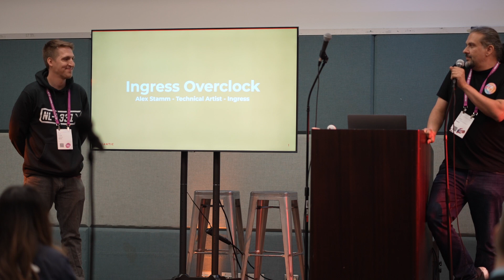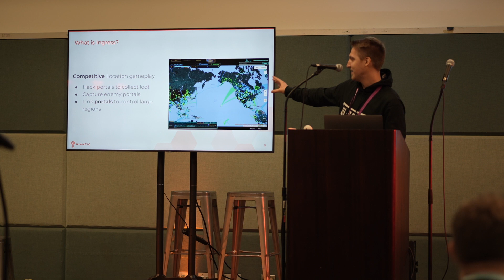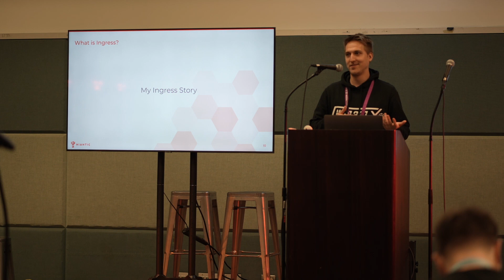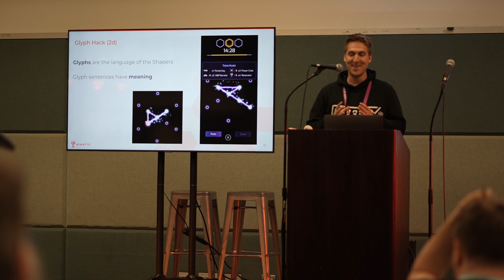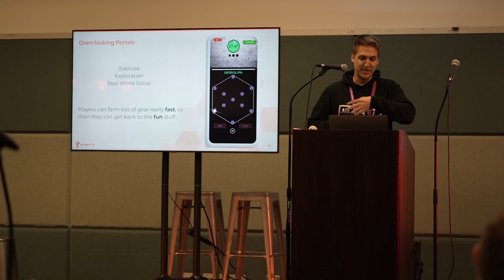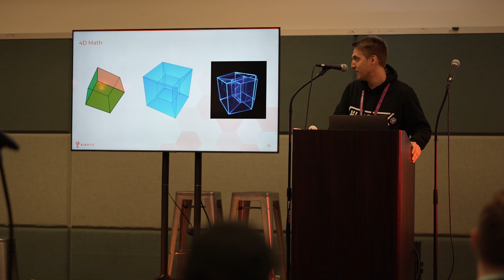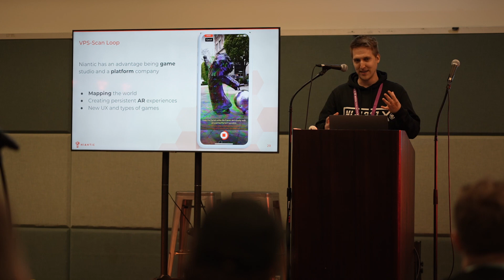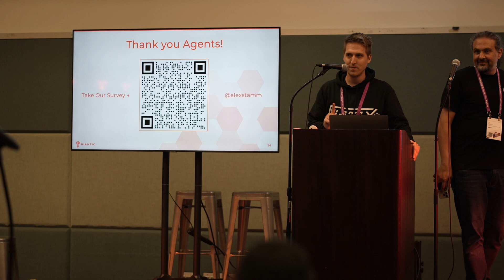Ingress "Overclock" and Lightship VPS (AWE 2023)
Official launch of Ingress' latest feature "Overclock", which uses Lightship VPS to create geolocated experiences at various points of interests in the game. Alex Stamm walks us through the design of Overclock and why they chose to implement this feature using Lightship VPS.